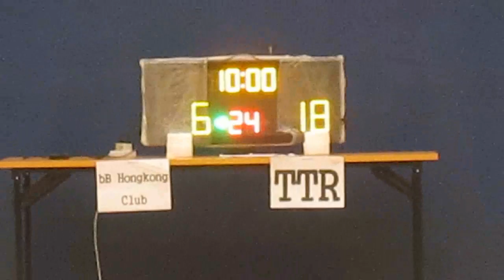RBLHK191215 bB HK CLUB vs TTR chunk 1